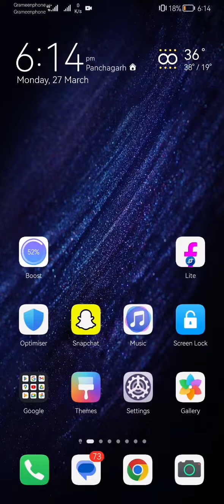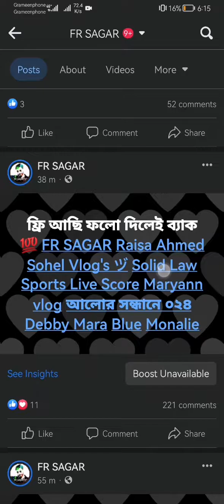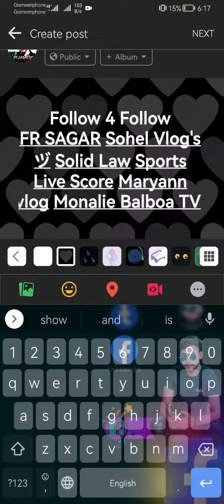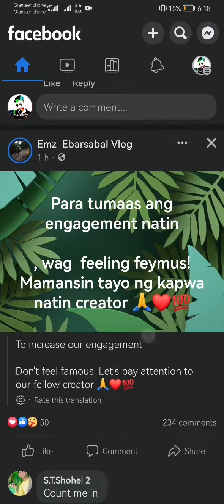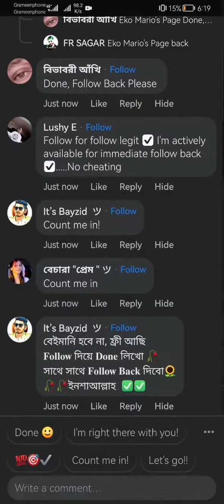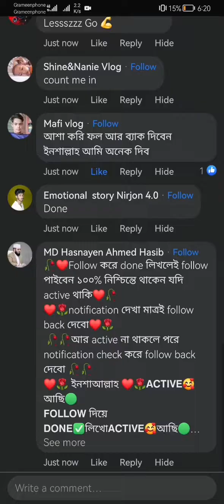Facebook Page Followers বাড়ানোর উপায় | How to increase Facebook page real followers